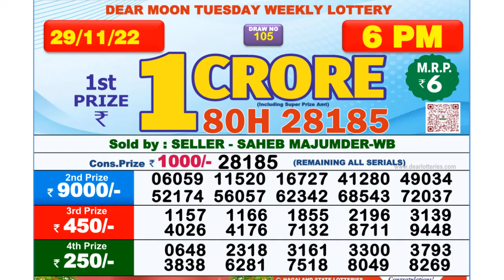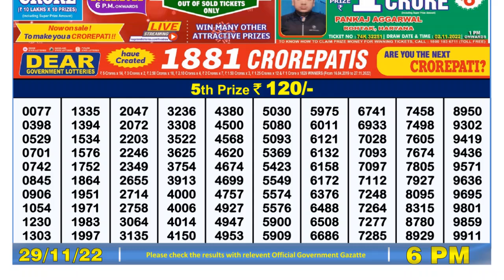Dear Lottery Sambad 6pm today 29.11.22 Nagaland State Lottery Result